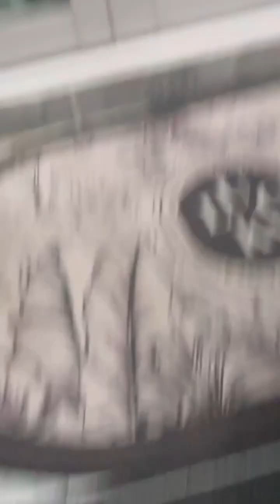แมวจรวันที่ 3